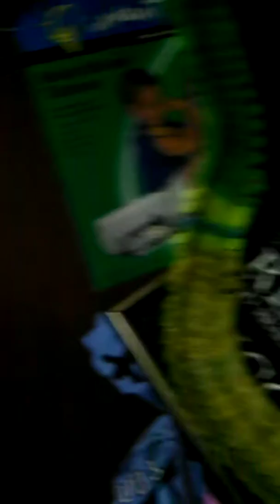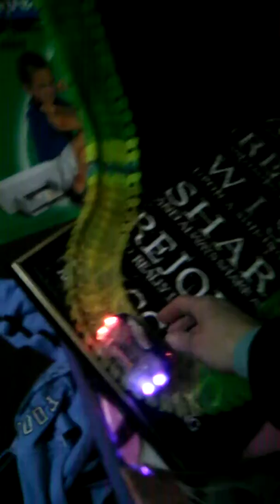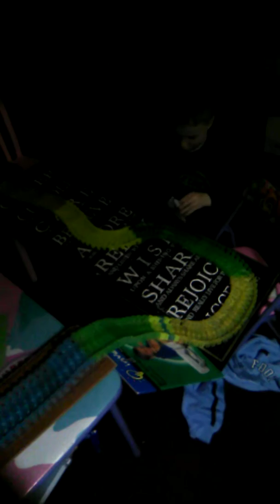February 9, 2019